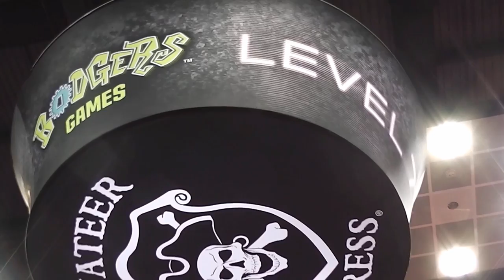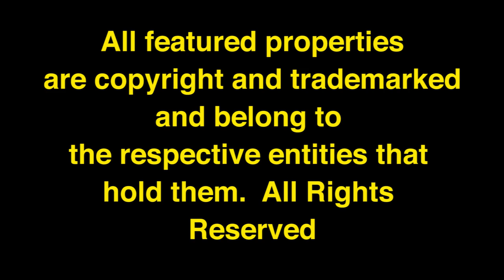Gen Con '14 Part 2: Firefly, Spartacus, and Sons of Anarchy!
The Rouletteers take a few minutes to talk to Aaron Dill of Gale Force 9 about their hot new games!